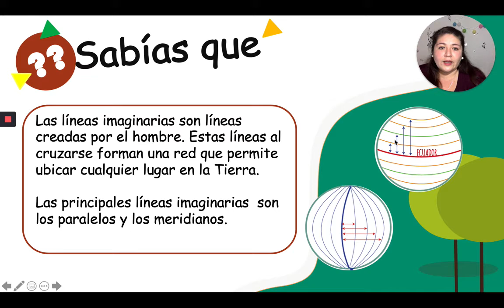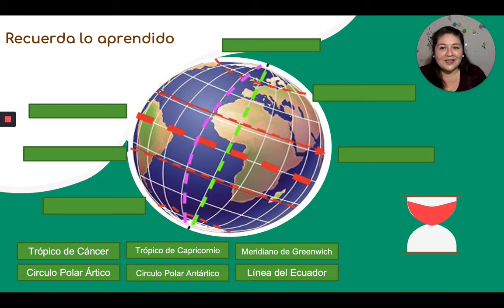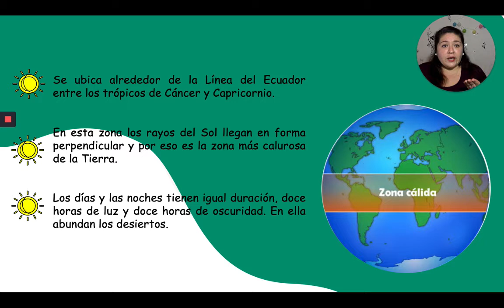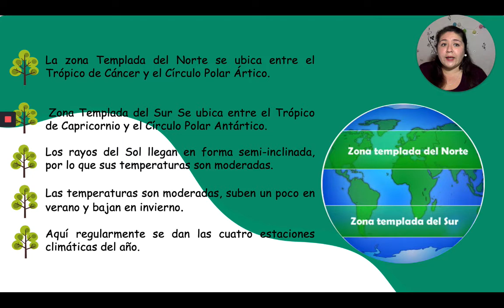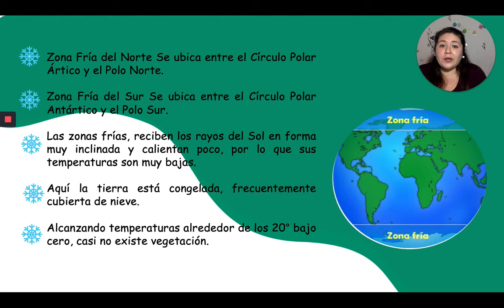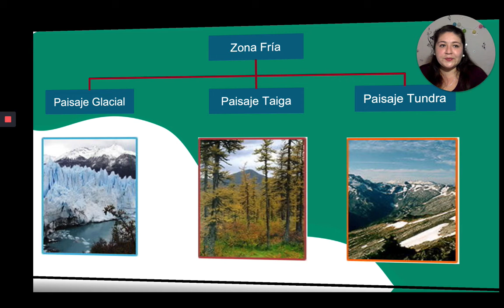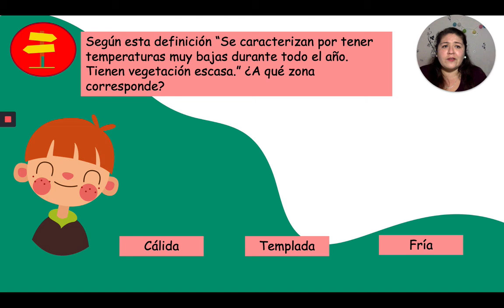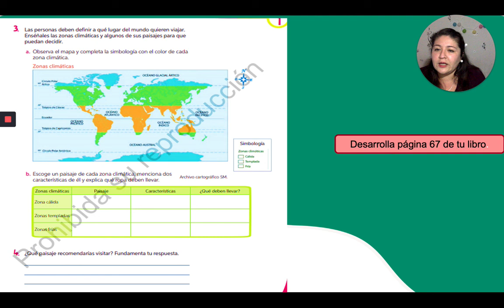Lineas imaginarias y zonas climáticas 3º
Aquí encontraras elementos de las lineas imaginarias y zonas climáticas con sus respectivos paisajes.